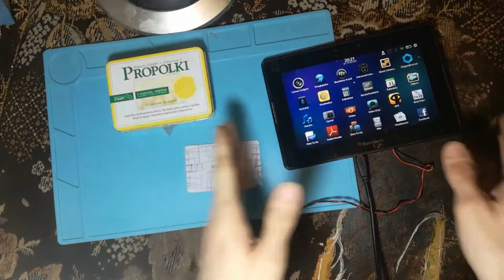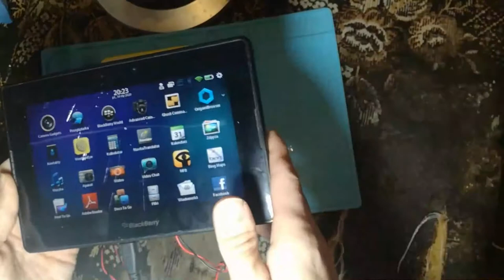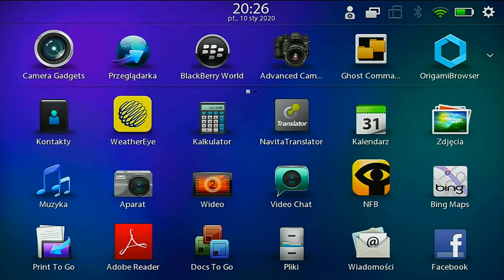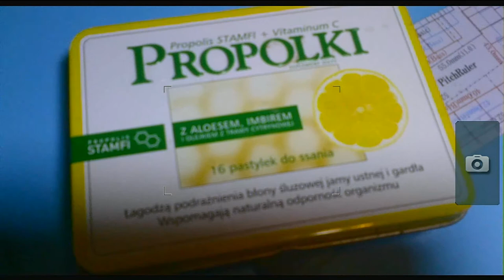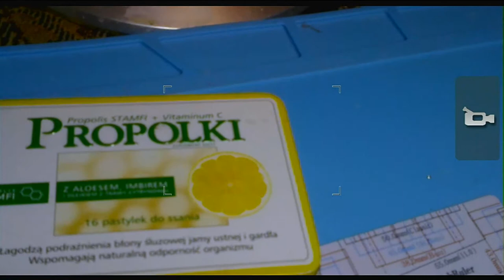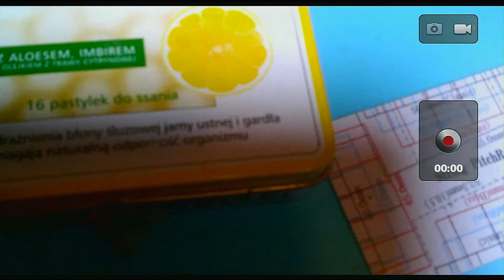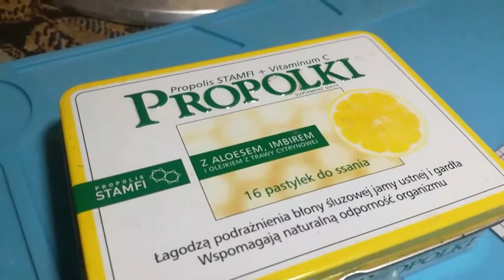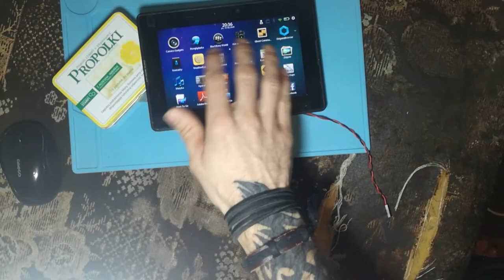OBS + BlackBerry PlayBook (HDMI Grabber)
Filmik pokazujący jak działa przechwytywanie video z BlackBerry PlayBooka do OBS'a wykorzystując do tego HDMI grabbera.

Jakość obrazu jak dla mnie jest do bani. Kamerka w PlayBooku jest masakrycznie do bani :)